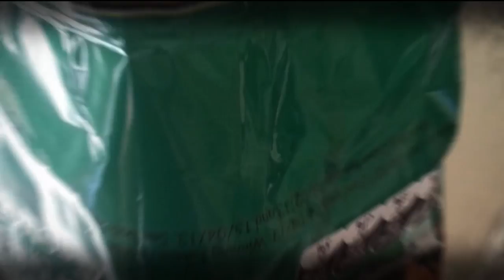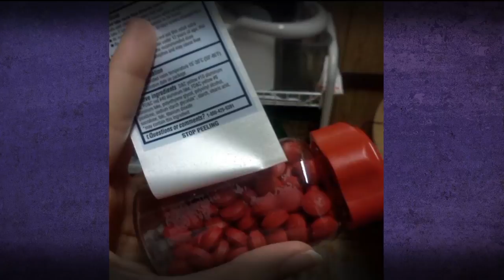24 First World Anarchists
These bad asses are breaking all the rules no one cares about.

Voice over by @StevePAdams